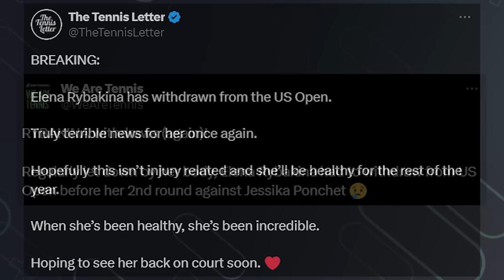Rybakina Forced to Withdraw from US Open 2024 | Tennis News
Elena Rybakina is the latest to withdraw from the US Open 2024. She has withdrawn from multiple tournaments over the last few years due dto health reasons. Will she be ok for the rest of the season?

0:00 | Intro
0:15 | Rybakina Withdraws
1:03 | Outro